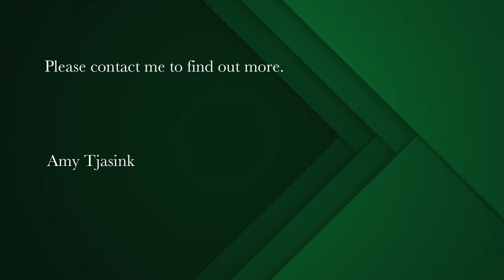4 bedroom house for sale in Capri (Cape Town) | Pam Golding Properties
4 Bedroom Home for Sale in Capri!

A delightfully sunny property - this home is perfect for a young family looking to settle in and make it their own. It sits on the quieter end of Capri in Corsica Avenue, an up and coming street with a few new builds and open land ready for investors - making it a great property for financial growth opportunities in the upcoming years.

This home is built on a large property with a patio and pool area, having a layout which is easy and functional. It's large kitchen opens up to a living room with wooden floors and windows on all sides letting in the warm morning sun with views of the garden.

The downstairs area has 3 bedrooms with 2 bathrooms (One is an ensuite), and the upstairs room is large with an ensuite and walk-in closet. This room could also be utilized as a large office/studio and working area.
Key Features Include:

4 Bedrooms
3 Bathrooms
Large Kitchen & Living Area
Swimming Pool with outdoor patio
Single Garage with ample parking out the front